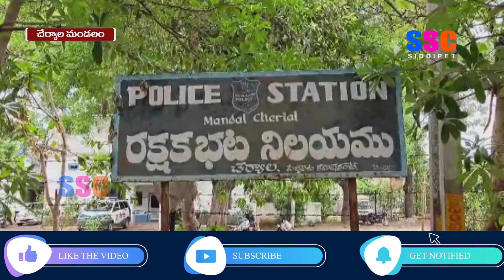చేర్యాలలో రైస్ పుల్లింగ్ పేరుతో ఘరానా మోసానికి పాల్పడుతున్న ముఠా అరెస్ట్ || SSC NEWS